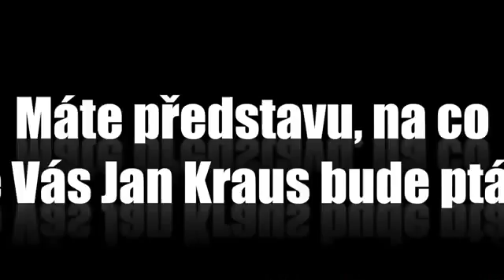Otázky - Tomáš Tyc - Show Jana Krause 29. 4. 2015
Hosté: Biatlonistka Veronika Vítková, režisérské duo SKUTR (Martin Kukučka a Lukáš Trpišovský) a fyzikální showman, vědec a profesor v oboru Teoretická fyzika a astrofyzika Tomáš Tyc.